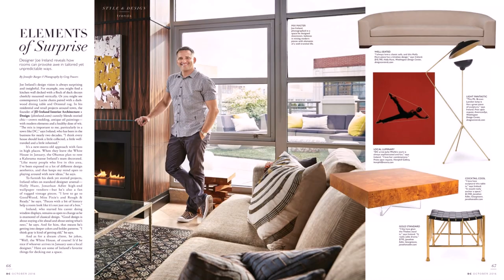Interior Designers In Georgetown Washington Dc